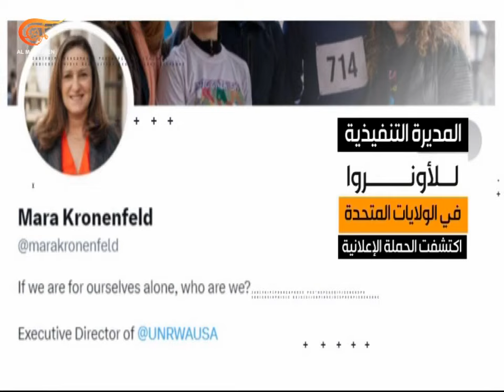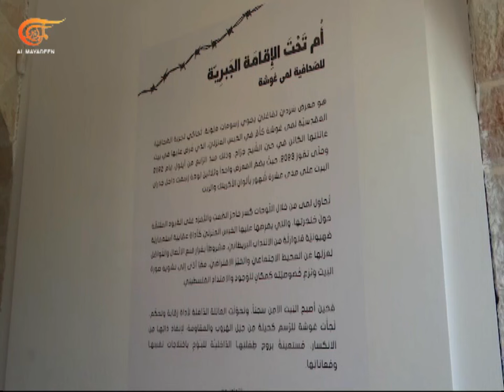المشهديّة | مقاومة الضفة الغربية.. الإرادة تقاتل | 2024-08-29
المشهد الساخن:مقاومو الضفة يتصدون بكل الوسائل المتاحة لمخطط الاحتلال الإسرائيلي.
المشهد السياسي: زيارة سوليفان إلى بكين.. أي نتائج؟
المشهد الرقمي: حملة الاحتلال على الأنروا.. هل تواطأت "غوغل"؟
المشهد الثقافي: "أم تحت الإقامة الجبرية".. تجربة الحبس المنزلي في معرض.

الشخصيات المشاركة: مروان عبد العال - عضو المكتب السياسي في الجبهة الشعبية لتحرير فلسطين، جواد علي - مراسل الميادين من بكين، بلال أسعد - مستشار وباحث في الامن السيبراني والذكاء الاصطناعي من لندن، لمى غوشة - صحفية وأسيرة محررة من القدس